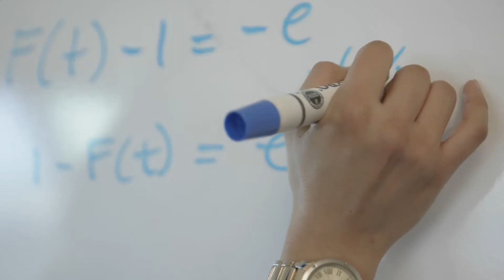Ivvette Hofrichter | We Are Honeywell Aerospace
Who are the people pf Honeywell Aerospace? Principles learned through self-defense challenge Ivvette Hofrichter to lead in a technical environment. Through regular practice of ggetting in front of others and standing in her power, Ivvette has transformed from a young, shy engineer into a confident manager.

After being with Honeywell Aerospace for six and a half years, Ivvette shares her career path within Honeywell, and how she has moved up through the company into different projects, teams, challenges and triumphs. Check it out.